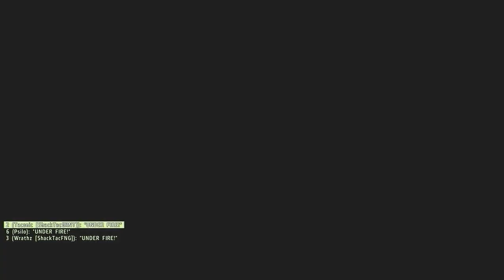ShackTac 2012 In Review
2012 was a hell of a year with a lot of memories. This is my attempt to do it justice.

Music is listed at the end.